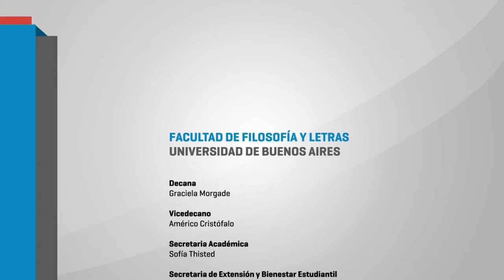Educación popular y pedagogías emancipadoras en América Latina. 05 SILVIA RENEE DE ALARCON